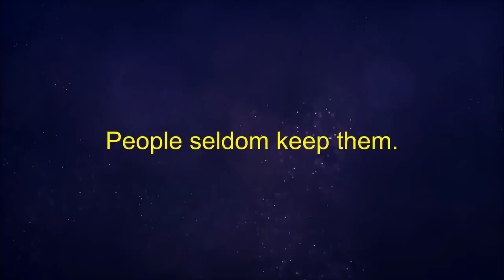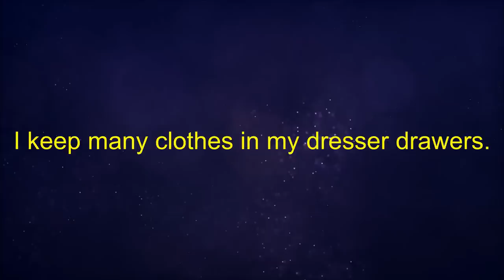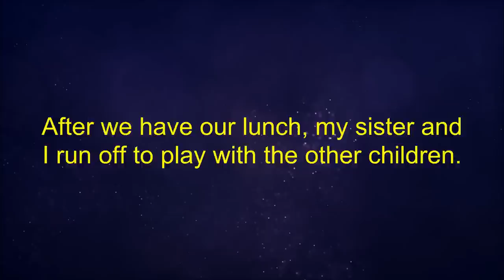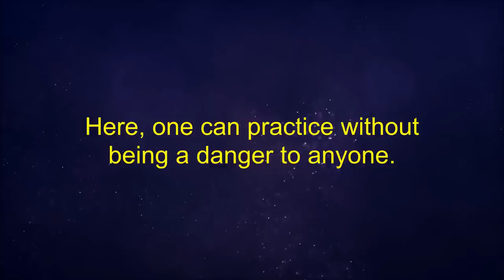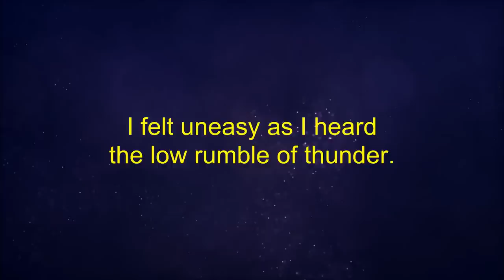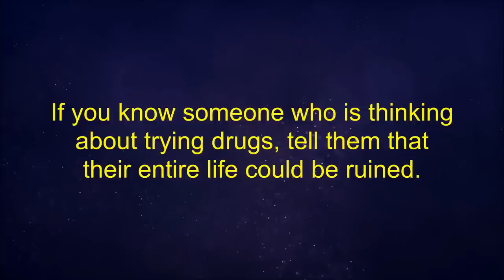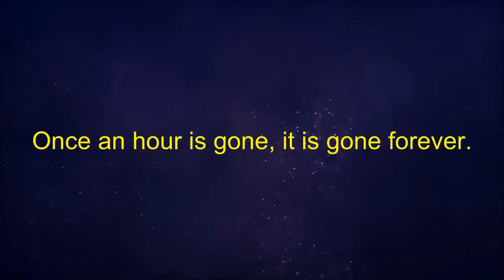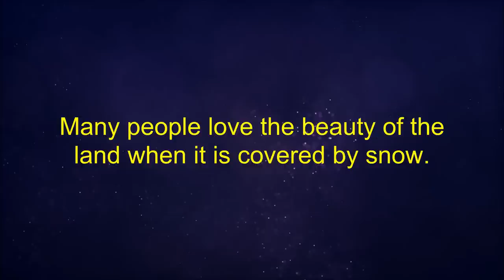English Speaking Practice American Accent Everyday ★ Learning English Listening & Speaking Practice